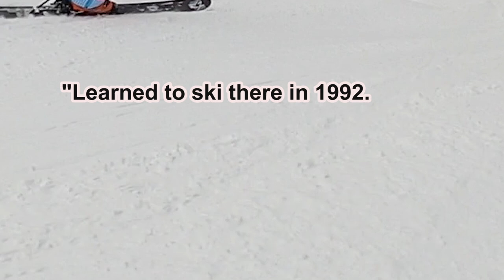Roundtop - Your Home Mountain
Whether you've skied for years, or are new to the sport, you can always call Roundtop home.